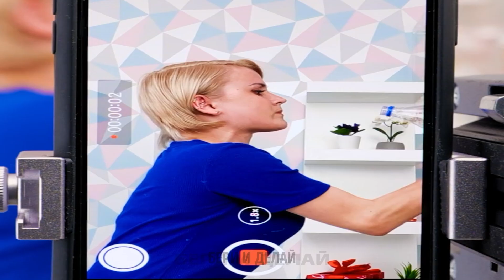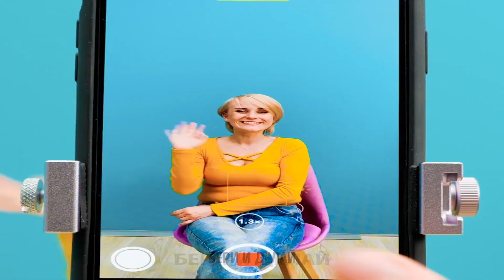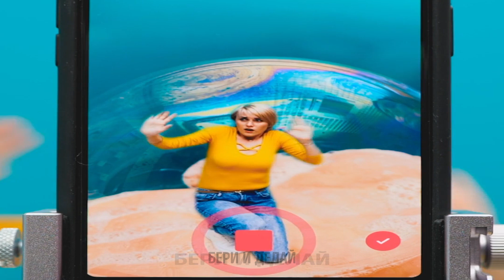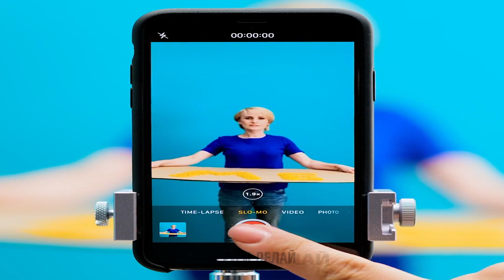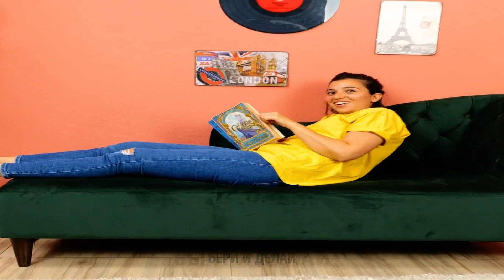МЫ ПРОТЕСТИРОВАЛИ ЧЕЛЛЕНДЖИ ИЗ TIKTOK И РАСКРЫЛИ ВИРУСНЫЕ ЛАЙФХАКИ!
Вы когда-нибудь задумывались, можно ли верить всем этим интернет-трендам? Или у вас все таки бывают какие-то сомнения по поводу того, работает ли на самом деле то, что мы видим в TikTok? Сегодня мы решили протестировать все эти лайфхаки, рецепты и игры, которые мы регулярно видим в Интернете. Присоединяйтесь к нам, чтобы узнать, работают ли они вообще или можно ли их применять на практике. Ну что,  готовы погрузиться в мир танцев и веселья?

Это видео поможет вам разобраться, какие тенденции работают, а какие – всего лишь иллюзия. Мы покажем вам, легко ли идеально разрезать вещи горячим инструментом! Мы также выясним, исчезают ли конфеты skittles при погружении в воду. Мы покажем вам, как можно создавать иллюзии, чтобы играть с гравитацией в своих видео! Узнайте, какие жидкости нужно смешивать, чтобы провести удивительный научный эксперимент в своей спальне. Мы покажем вам, как можно сделать отверстие в середине пузыря и еще много чего интересного!

Тайм-коды:

02:03 – Все разрезать пополам

03:24 – Как достать что-то с экрана

04:49 – Как сделать дырку в пузыре

07:43 – Челлендж в бассейне

09:27 – Как запрыгнуть в свои штаны